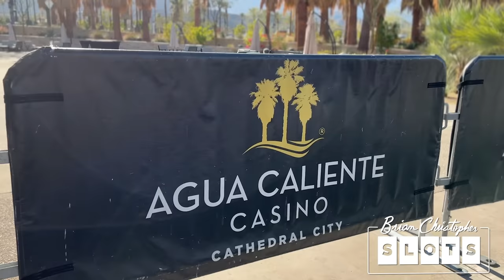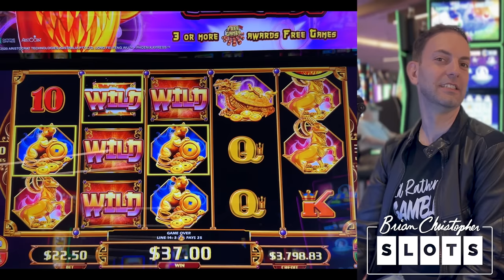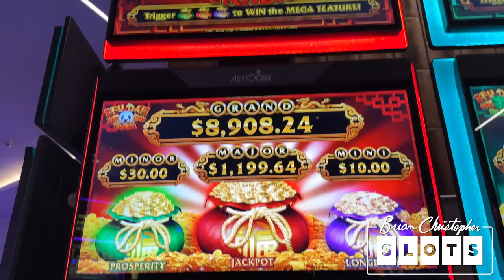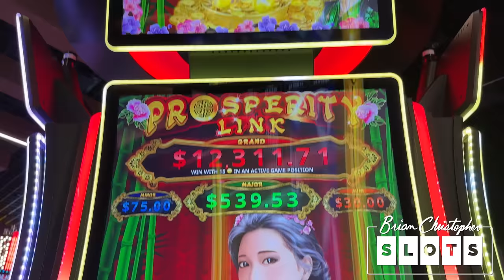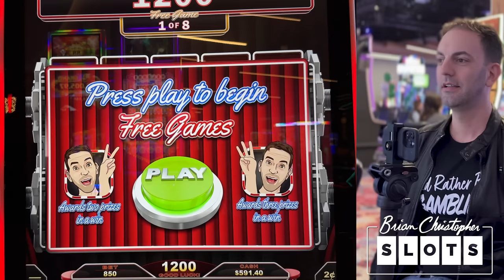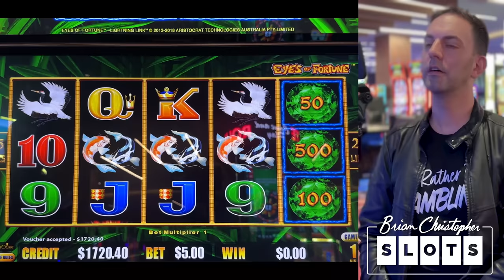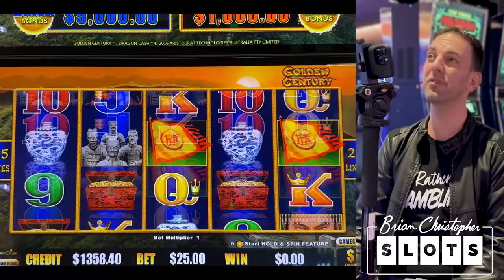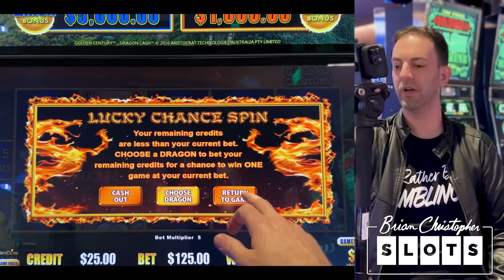🔴 JACKPOT LUCK has Arrived ➤ $16,000 into Slots at Agua Caliente Casino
So many jackpots and so little time at our partner Agua Caliente!

2023 SLOT MACHINES
0:00 Fortune Xpress
9:58 All Aboard Piggy Pennies
16:35 Fu Dai Lían Lian Panda
26:20 Prosperity Link
31:46 Brian Christopher's Pop'N pays More
38:47 Fantastic Jackpot Riches
47:51 Lightning Link: Eyes of Fortune
53:03 Dragon Cash: Golden Century

- Co-Producers: Jeremy P, Michael W, Jeanne V, Debra G, Corey S, Kelly J, Tracy M, Wendi G, Candy K, Sherri B, Stephanie P